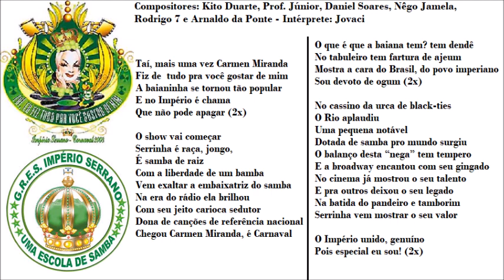Império Serrano 2008 - Samba Concorrente de Kito Duarte e cia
Créditos ÁUDIO: Francisco Brandão
Império Serrano 2008 - Samba Concorrente
Enredo: Taí, eu fiz tudo pra você gostar de mim
Compositores: Kito Duarte, Prof. Júnior, Daniel Soares, Nêgo Jamela, Rodrigo 7
e Arnaldo da Ponte
Intérprete: Jovaci

LETRA:

Taí, mais uma vez Carmen Miranda
Fiz de  tudo pra você gostar de mim
A baianinha se tornou tão popular
E no Império é chama que não pode apagar (2x)

O show vai começar
Serrinha é raça, jongo, é samba de raiz
Com a liberdade de um bamba
Vem exaltar a embaixatriz do samba
Na era do rádio ela brilhou
Com seu jeito carioca sedutor
Dona de canções de referência nacional
Chegou Carmen Miranda, é Carnaval

O que é que a baiana tem? tem dendê
No tabuleiro tem fartura de ajeum
Mostra a cara do Brasil, do povo imperiano
Sou devoto de ogum (2x)

No cassino da urca de black-ties
O Rio aplaudiu
Uma pequena notável
Dotada de samba pro mundo surgiu
O balanço desta “nega” tem tempero
E a broadway encantou com seu gingado
No cinema já mostrou o seu talento
E pra outros deixou o seu legado
Na batida do pandeiro e tamborim
Serrinha vem mostrar o seu valor

O Império unido, genuíno
Pois especial eu sou! (2x)